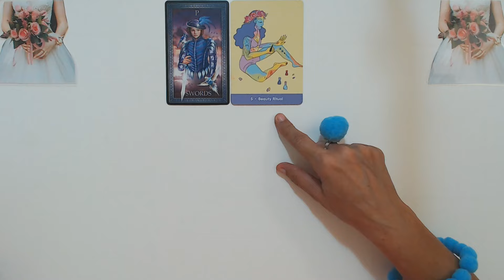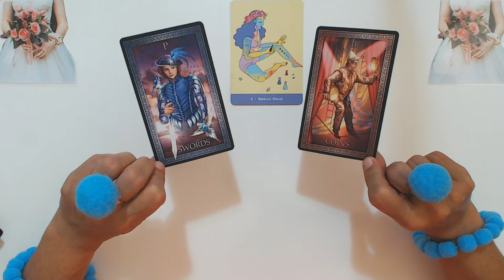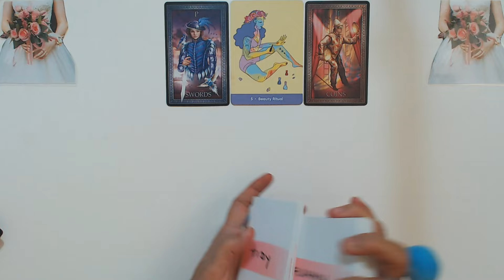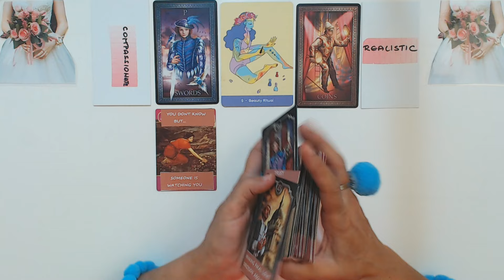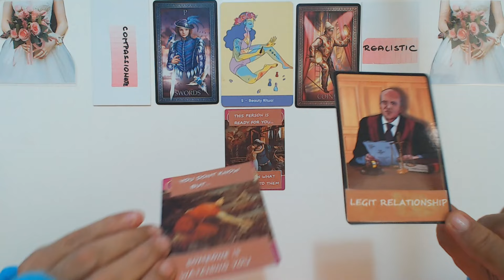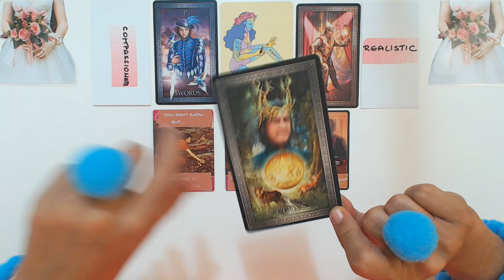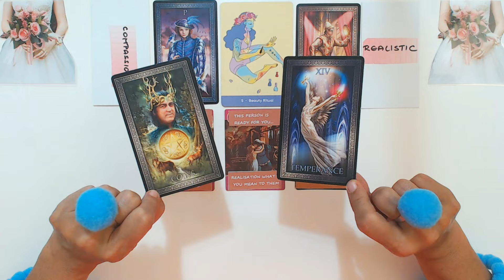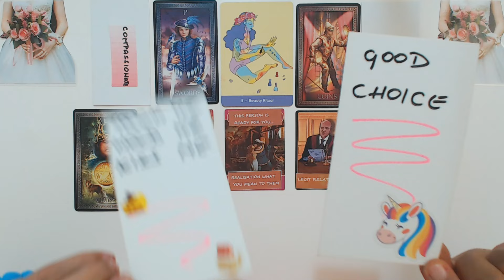SCORPIO OCTOBER 2024 THIS RICH MAN SEE YOU AS HIS LOVE AND AS HIS QUEEN! Scorpio Tarot Reading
SCORPIO OCTOBER 2024 THIS RICH MAN SEE YOU AS HIS LOVE AND AS HIS QUEEN! Scorpio Tarot Reading Ivana Tarot

If you want you can book your personal love tarot reading or your career money tarot reading with Ivana here: